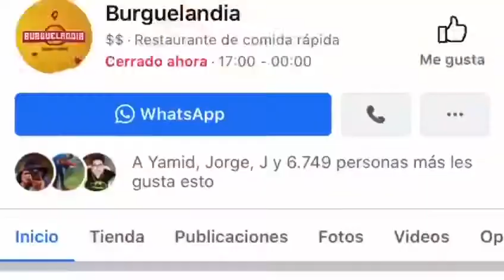Herramientas digitales - El cambio es ahora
Las necesidades y expectativas de tus clientes han cambiado, es momento de implementar el comercio electrónico y medios de pago digitales en tu empresa y tu vida diaria, porque debemos cuidar nuestra salud y a la de nuestros colaboradores. Usemos menos dinero en efectivo 💸💵 ¡El cambio es ahora!
tenemos 👉servicios en línea.